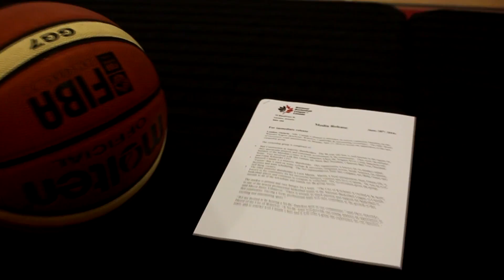NBL Canada Arrives to the Waterloo Region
NBL Canada is pleased to announce its newest expansion franchise for the Waterloo Region (Kitchener, Waterloo, Cambridge & surrounding townships).  The NBL Board of Governors voted unanimously on Monday June 27, 2016 to accept the application of the new ownership group.

Celebrating its fifth season, the National Basketball League of Canada (NBLC) was founded in 2011, and is Canada's only professional domestic basketball league. There are currently 9 teams, with two divisions: Central and Atlantic. The NBLC is committed to being one of the leading professional basketball leagues in the world. The NBLC provides Canadian athletes, international athletes, coaches and officials the opportunity to participate in the game they love at the professional level. The NBLC is also dedicated to raising awareness of the sport of basketball throughout Canada, by providing fans with an exciting and entertaining experience.